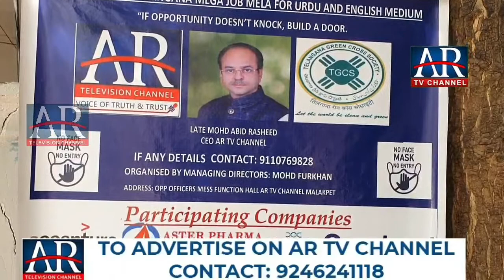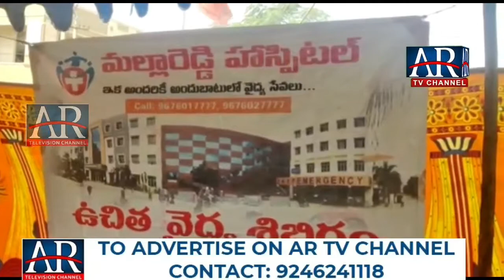AR.TV.CHANNEL KHABARNAMA 04-01-2022